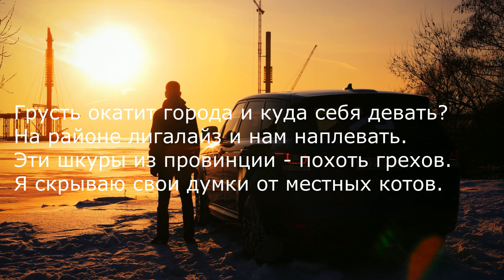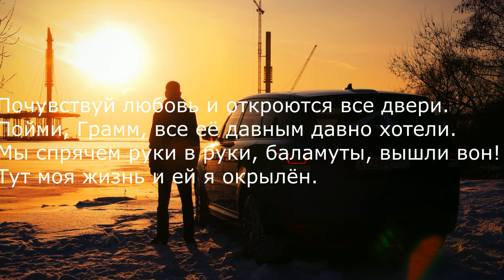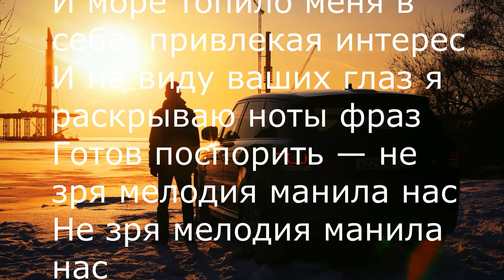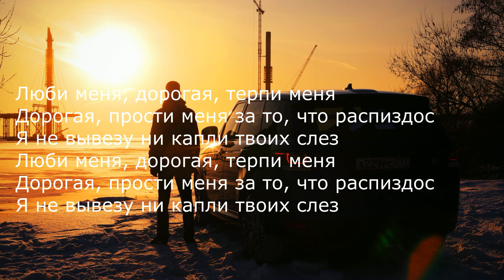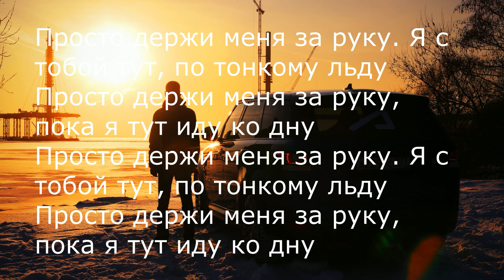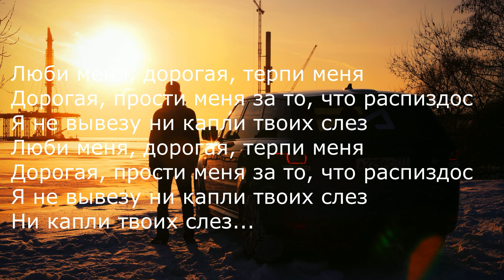Miyagi & Эндшпиль - Люби меня | Lyrics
This channel is created to promote magnificent songs, and as well, producers. This CHANNEL CLAIMS NO RIGHTS OR OWNERSHIP over the contents posted.